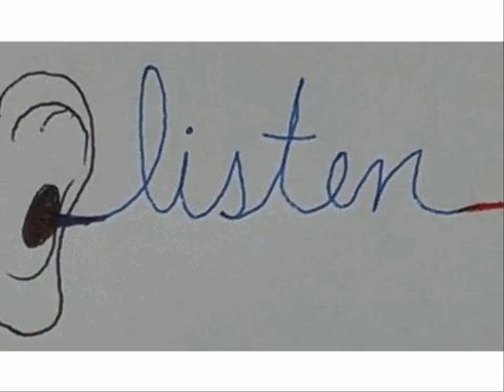5과 74쪽 단어들입니다 댓글로 뜻 맞춰보세요 선착순 하리보 한 개씩